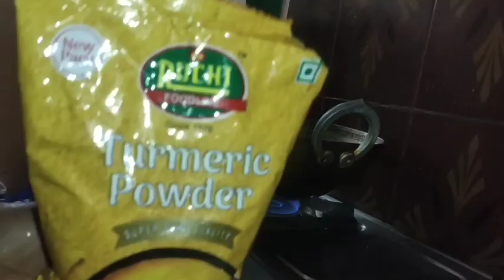🙏ଦୂର୍ଗା ପୂଜା(ଅଷ୍ଟମୀ ପୂଜା) ❤କେମିତି ପାଳନ କଲି 🙏//ବାପ୍ ରେ କେତେ ଭିଡ //😍 🙋‍♀Lovelyguddyrealvlogs😊